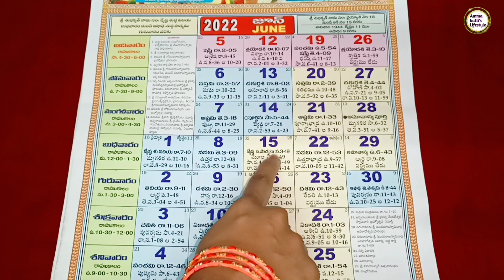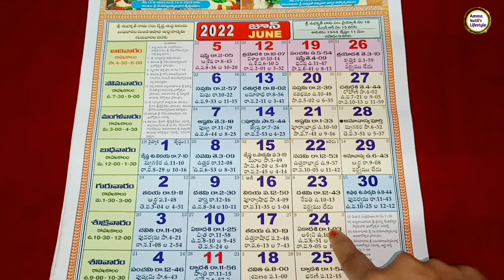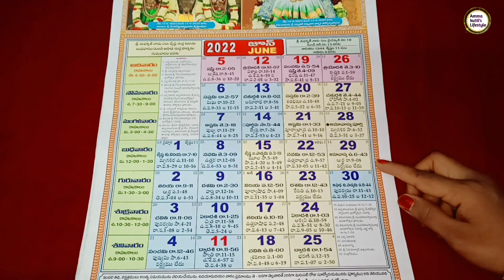"June 2022 calendar | 2022 june telugu calendar | june 2022 festivals" on YouTube